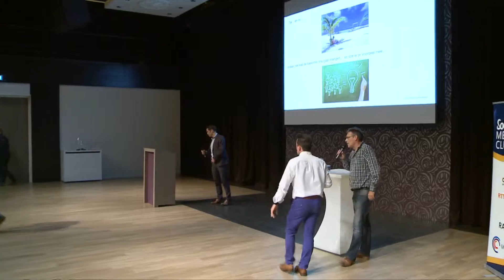Paneldiscussie - "Smart robots are coming for your job" - ma. 21 december 2014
De Social Media Club Groningen (SMC050) is een initiatief om bedrijven, experts en nieuwkomers op het gebied van social media en digitale trends in de regio bij elkaar te brengen. 1x in de 6 weken een avond met 2 of 3 lezingen.